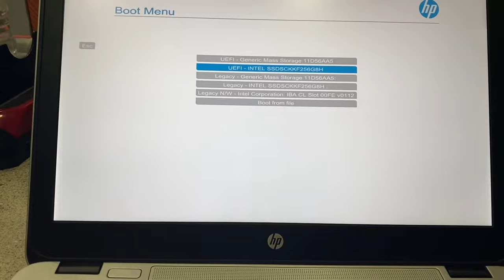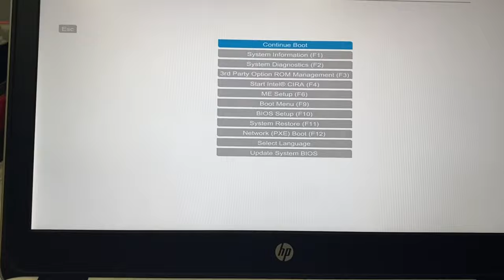HP Elitebook Boot From USB